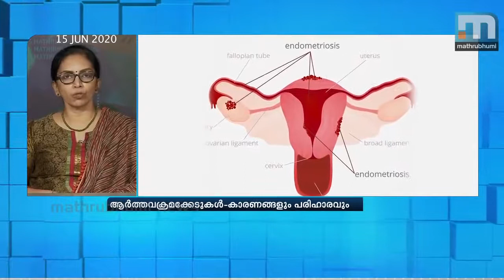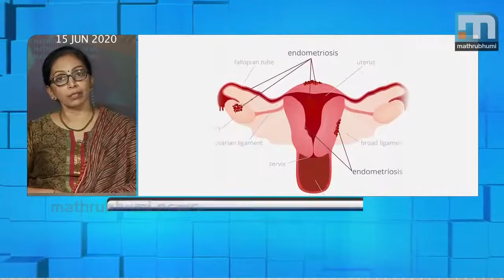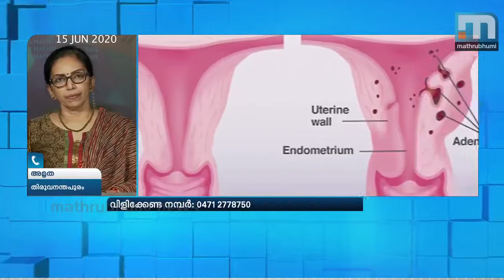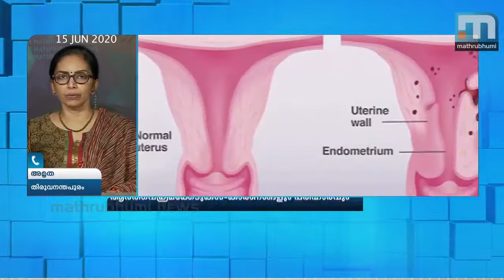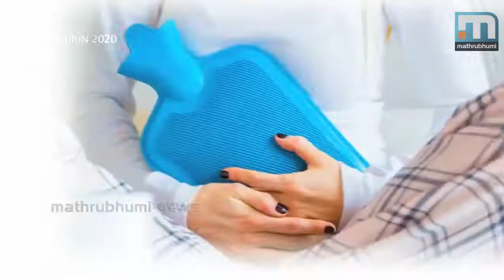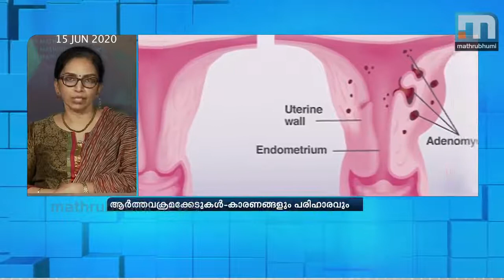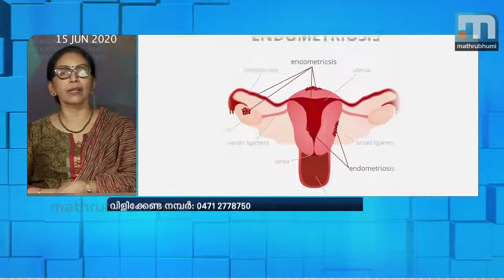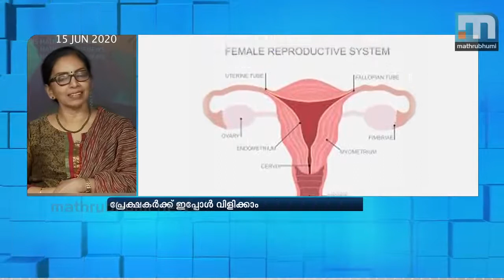Irregular Periods Causes & Solutions | Aster Medcity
Most of the health issues faced by women are related to menstruation. Growths in the uterus, known as uterine fibroids, ovarian cysts, and endometriosis are the commonly seen problems. Senior Consultant Gynaecologist Dr.Mayadevi Kurup of Aster Medicity in Ernakulam talks about irregular periods and gynaecological conditions